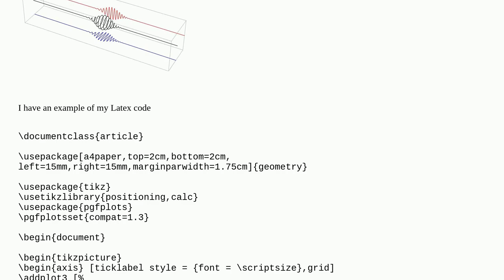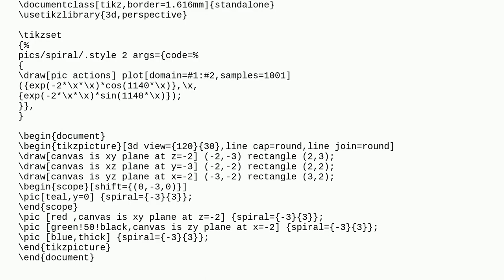Tex: Complex Gaussian wave packet visualized as a 3D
Complex Gaussian wave packet visualized as a 3D

A special thanks goes out to the community

  3d pgflots tikz-pgf